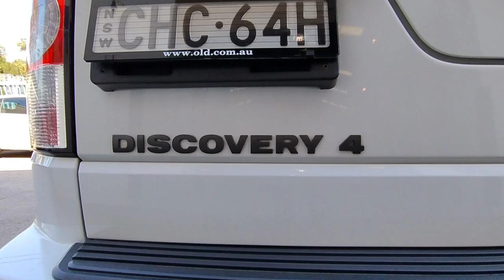2012 Land Rover Discovery 4 SDV6 SE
Winner of the 2020 Local business awards for the most oustanding business in an Automotive Sector!

Located at 29-31 Antoine Street, Rydalmere NSW 2116. With roughly 65 European cars for sale in indoor showroom and plenty of parking. Also offering finance and extended warranties Oldtimer Centre was established in 1994 here in Sydney and has sold over 6,000 cars since it was open. for more information and to check if the car you are viewing has already been sold.